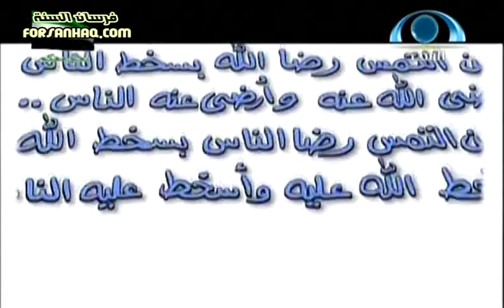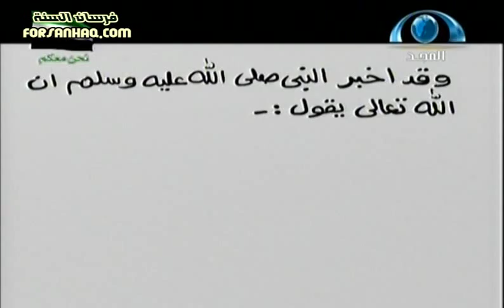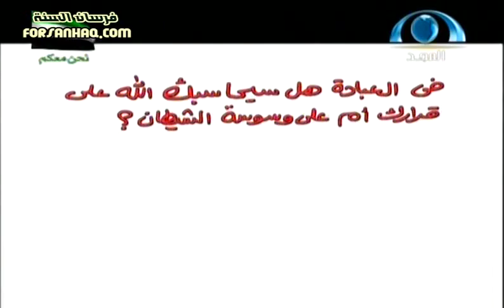خطورة الرياء وعلاجه -مهم جدا-كيف تتلذذ بعبادتك للشيخ مشاري الخراز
لا تنسوا التقييم والاشتراك في القناة ليصلكم الجديد-,وساهموا في نشر الخير : الدال على الخير كفاعله-عن أبي هريرة قال: سمعت رسول الله صلى الله عليه وسلم يقول: "إن أول الناس يقضى يوم القيامة عليه: رجل استشهد، فأتى به، فعرفه نعمته فعرفها، قال: فما عملت فيها؟ قال: قاتلت فيك حتى استشهدت. قال: كذبت، ولكنك قاتلت لأن يقال: هو جرئ، فقد قيل، ثم أمر به فسحب على وجهه حتى ألقي في النار، ورجل تعلم العلم وعلمه، وقرأ القرآن، فأتى به، فعرفه نعمه فعرفها، قال: فما عملت فيها؟ قال: تعلمت العلم وعلمته، وقرأت فيك القرآن. قال: كذبت، ولكنك تعلمت ليقال: عالم، وقرأت القرآن ليقال هو قارئ، فقد قيل، ثم أمر به فسحب على وجهه حتى ألقي في النار، ورجل وسع الله عليه وأعطاه من أصناف المال، فأتى به، فعرفه نعمه فعرفها، قال: فما علمت فيها؟ قال: ما تركت من سبيل تحب أن ينفق فيها إلا أنفقت فيها لك، قال: كذبت، ولكنك فعلت ليقال: هو جواد، فقد قيل، ثم أمر به فسحب على وجهه حتى ألقي في النار" (رواه مسلم
وعن أبي بن كعب قال: قال رسول الله صلى الله عليه وسلم: "بشر هذه الأمة بالسناء والرفعة والدين والتمكين في الأرض، فمن عمل منهم عمل الآخرة للدنيا لم يكن له في الآخرة من نصيب" (رواه أحمد وابن حبان في صحيحه، والحاكم، والبيهقي، وقال الحاكم: صحيح الإسناد).
وعن جندب بن عبدالله رضي الله عنه قال: قال النبي صلى الله عليه وسلم: "من سمع سمع الله به، ومن يراء يراء الله به" (رواه البخاري ومسلم).
"سمع" ـ بتشديد الميم ـ ومعناه: من أظهر عمله للناس رياء أظهر الله ينته الفاسدة في عمله يوم القيامة، وفضحه على رؤوس الأشهاد.
وعن معاذ بن جبل عن رسول الله صلى الله عليه وسلم قال: "ما من عبد يقوم في الدنيا مقام سمعة ورياء إلا سمع الله به على رؤوس الخلائق يوم القيامة" (رواه الطبراني بإسناد حسن).

وعن محمود بن لبيد قال: خرج النبي عليه الصلاة والسلام فقال: "يا أيها الناس، إياكم وشرك السرائر" قالوا: يا رسول الله، وما شرك السرائر؟ قال: "يقوم الرجل فيصلي فيزين صلاته جاهدا لما يرى من نظر الناس إليه، فذلك شرك السرائر" (رواه ابن خزيمة في صحيحه).
وعن زيد بن أسلم عن أبيه، أن عمر رضي الله عنه خرج إلى المسجد فوجد معاذا عند قبر رسول الله ـ عليه الصلاة والسلام ـ يبكي، فقال: ما يبكيك؟ قال: حديث سمعته من رسول الله ـ عليه الصلاة والسلام ـ قال: "اليسر من الرياء شرك، ومن عادى أولياء الله فقد بارز الله بالمحاربة، إن الله يحب الأبرار الأتقياء الأخفياء الذين إن غابوا لم يفتقدوا، وإن حضروا لم يعرفوا، قلوبهم مصابيح الهدى، يخرجون من كل غبراء مظلمة" (رواه ابن ماجه والحاكم والبيهقي في كتاب الزهد له وغيره، وقال الحاكم: صحيح ولا علة له).
وعن محمود بن لبيد أن رسول الله عليه الصلاة والسلام قال: "إن أخوف ما أخاف عليكم الشرك الأصغر" قالوا: وما الشرك الأصغر يا رسول الله؟ قال: الرياء: يقول الله ـ عز وجل ـ إذا جزى الناس بأعمالهم: اذهبوا إلى الذين كنتم تراءون في الدنيا فانظروا: هل تجدون عندهم جزاء"؟! (رواه أحمد بإسناد جيد، وابن أبي الدنيا، والبيهقي في الزهد وغيره).